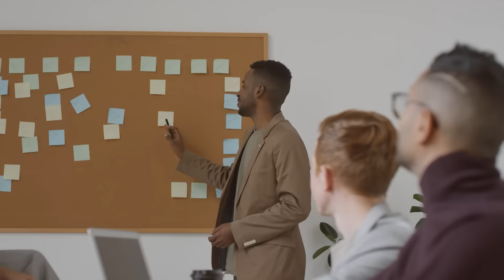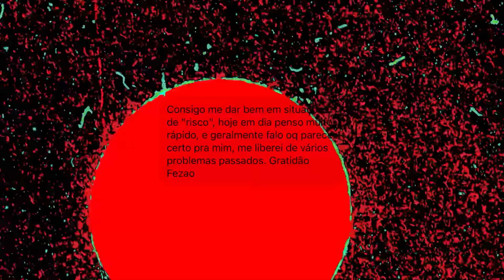6 TIPOS DE CARISMA QUE DEIXAM UMA MULHER LOUCA DE DESEJO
🌹 Torne-se um MESTRE DA LÁBIA agora mesmo e domine a arte da conversa:

🔥 Se você é novo aqui, seja muito bem-vindo! Meu nome é Felipe Alves, mas você pode me chamar de Fe Alves. Sou especialista em comunicação e linguagem corporal.

Minha missão é transformar a sua vida ensinando comunicação e mostrando pra você que inteligência social é um pilar que não pode ser ignorado, pois foi dominando ele que minha vida definitivamente mudou.

Eu quero te mostrar um mundo que você nunca viu antes, onde cativar e conquistar as pessoas de uma forma autêntica e natural é extremamente possível. Bora comigo?